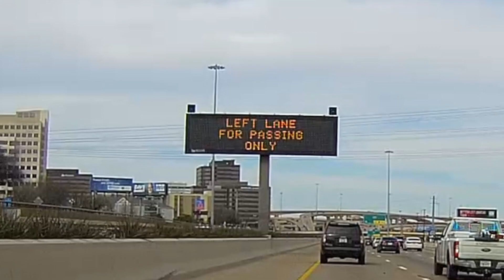Dumb and Dumber: A Rage Story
It's a little long, but that is how epic stories go.

** Objects are closer than they appear due to the wide angle lens **

Cameras used:
   DOD LS460W
   DOD LS475W